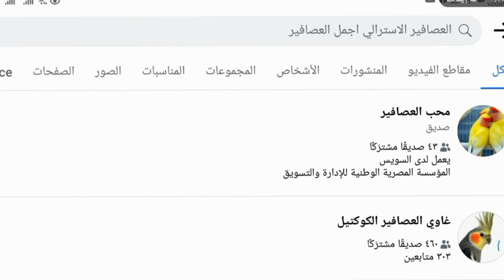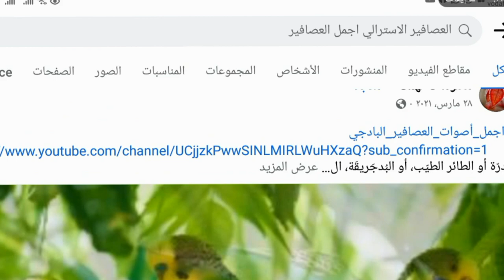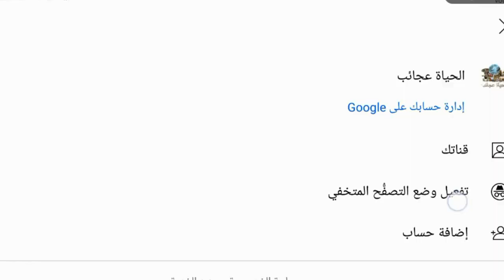مشروع الربح من طيور الزينة 3 طرق للربح بدون تفريخ التفريخ غير مضمون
مشاكل التفريخ  العصافير الببغاوات ازاي تكسب من عصافير الزينة
مشروع تربية طيور الزينة:أهم الأمور التي يجب عليك معرفتها
فقد لا ينجح المشروع فتكون هنا الخسارة أكبرمشروع تربية الطيور في المنزل
هل طيور الزينة مشروع اعتمد علية
مشاكل تفريخ الببغاوات  كبس البيض البيض غير المخصب موت الزغليل
عدم التوالف بين الذكر والانثي  مشكلة انتاج العصافير  البادجي  الاسترالي
الكوكتيل  ارتفاع اعلاف الفلارس والبلكم
عدم وضع البيض للعصافير  تصفية وبيع العصافير بعد ارتفاع اسعار العلف
اعلاف الطيور الفلارس ارتفاع الفلارس والبلكم والدينيبة
التجارة في طيور الزينة هل مربحة
مشروع مربح مائة في المائة  محل لعصافير وطيور الزينة
شارع المدير مكان تواجد بيع طيور وعصافير الزينة
الربح من الببغاوات ازاي اربح من التجارة في الببغاوات
تدريب الدرة الهندي  الببغاء المتكلم
التسويق للعصافير
انشاء قناة علي اليوتيوب للتسويق والربح   مشروع مربح جدا   التجارة في الببغاوات
انهيار اسعار العصافير ارتفاع كبير في اسعار الفلارس والبلكم والدينيبة انخفاض اسعار العصافير